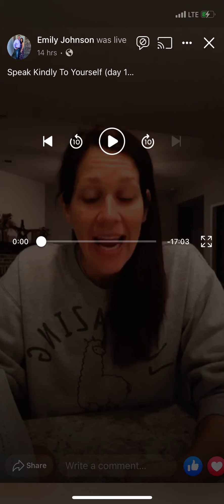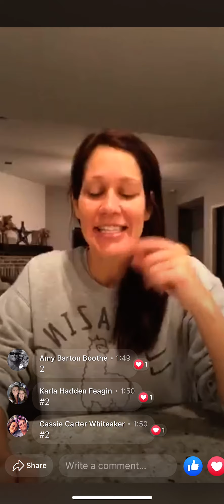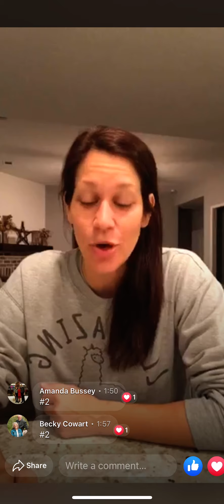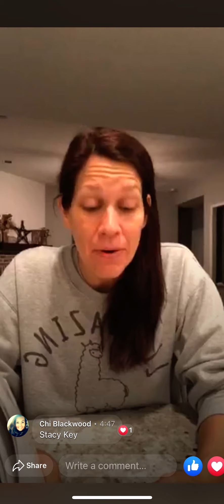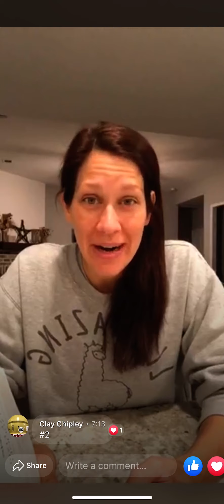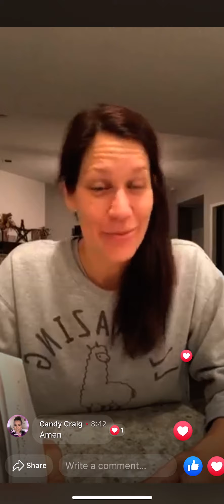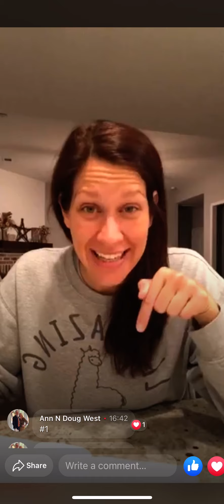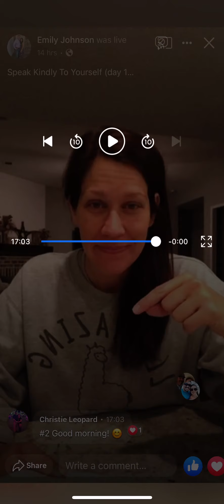Speak Kindly To Yourself (day 12)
Day 12 of 100 Days to Brave. Key verse is Proverbs 18:2.